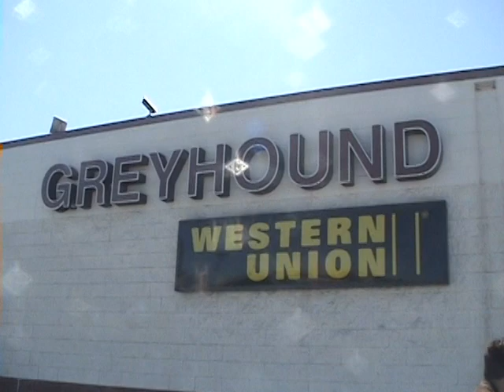Burlington Family goes Greyhound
A live performance by the Burlington Family as a promotional campaign for Greyhound Bus Lines at the Downtown Los Angeles Main Terminal. Featuring "Hold On" and a rousing gospel number "He Included Me".

Personel:
Kevin Casey: Mandolin, vocals
Cheryl Caddick: Drums, vocals
Patrick Cleary: Guitar, vocals
Scott Halper: Acoustic bass guitar